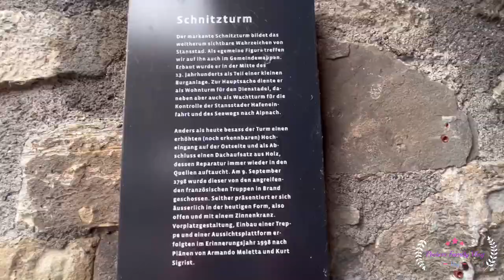𝐒𝐖𝐈𝐓𝐙𝐄𝐑𝐋𝐀𝐍𝐃 𝐈𝐍𝐃𝐄𝐏𝐄𝐍𝐃𝐄𝐍𝐂𝐄 𝐃𝐀𝐘 | 𝐋𝐀𝐊𝐄 𝐋𝐔𝐂𝐄𝐑𝐍𝐄|𝐌𝐀𝐔𝐋𝐀𝐍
Late Upload,Last year August 1 2023 Switzerland Day Celebration,At binisita namin ang Lake Lucerne.

Vlogstar